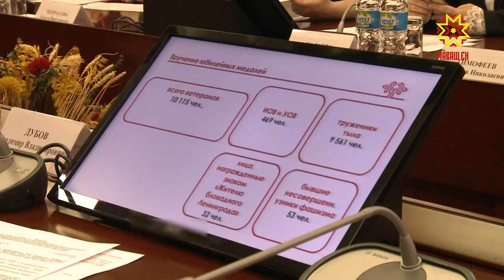Çĕнтерӳ кунне хатĕрленме пуçланă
Çитес çул Раççейре — ас тăвăмпа мухтав çулталăкĕ, Тăван çĕршывăн Аслă вăрçинче çĕнтернĕренпе 75 çул çитнине анлăн уявлас, паттăр халăх ятне манăçа кăларас мар тесе çапла ят панă ăна. Çĕнтерӳ кунĕпе çыхăннă мероприятисене хатĕрленме пуçланă та ĕнтĕ. Республикăри пулăмсене паян йĕркелӳ комитечĕн ларăвĕнче сӳтсе яврĕç.